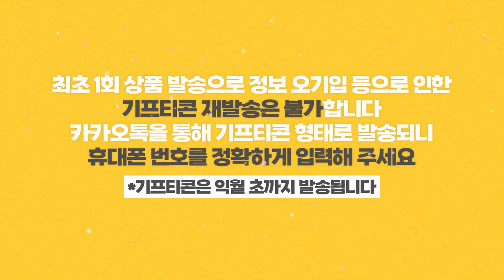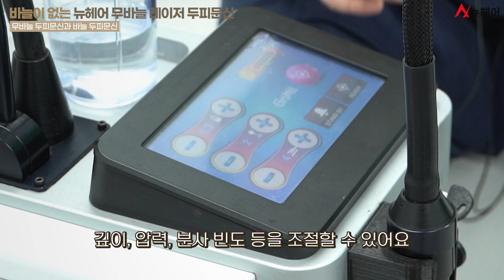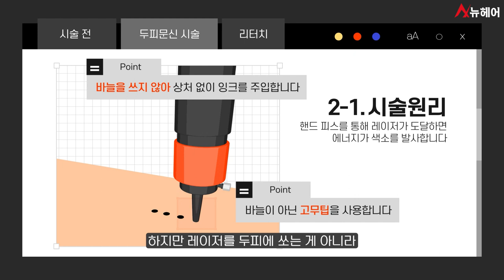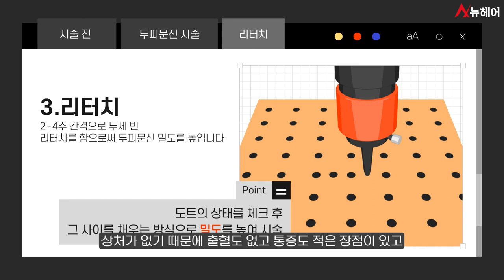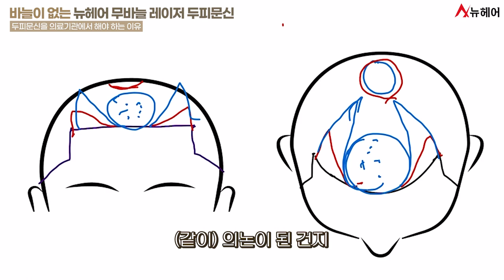(이벤트)무바늘 두피문신vs바늘 두피문신 베스트 질문!ㅣ뉴헤어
오늘은 무바늘 두피문신과 바늘 두피문신에 대해 설명해 드릴게요.
두 시술의 차이와 레이저 무바늘 두피문신이
어떤 시술인지에 대해 답변을 준비해 보았습니다.👨🏻‍⚕️

⏰타임라인
0:00 시작
0:28 두피문신을 하는 이유
1:24 무바늘 두피문신과 바늘 두피문신의 차이
3:14 무바늘 두피문신이란?
5:02 정수리, 민머리, 헤어라인 부위에 따른 시술 방법의 차이
7:02 두피문신을 의료기관에서 해야 하는 이유

📁두피문신 정보 보러가기